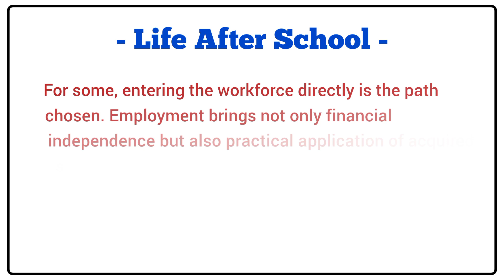Life After School - Essay In 200 Words